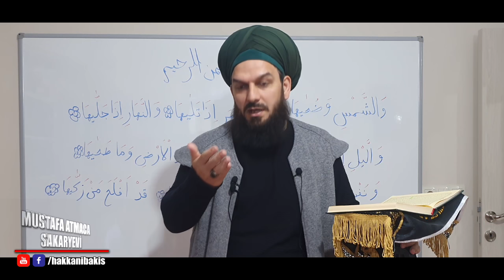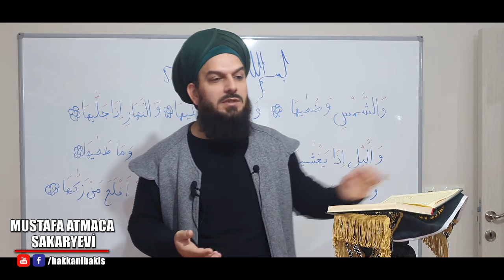2079. ÇOCUK DİNDEN ÇIKMIŞ ANNESİ HALA BENİM ÇOCUĞUMUN KÖTÜ BİR AHLAKI YOK DİYOR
NAMAZA GEREK YOK DEMEK FARZLARI HAFİFE ALMAK İÇKİDEN KUMARDAN DAHA TEHLİKELİ BİR BATAKLIKTIR